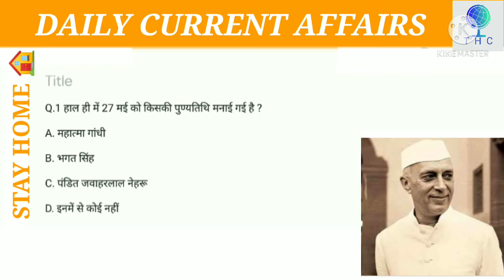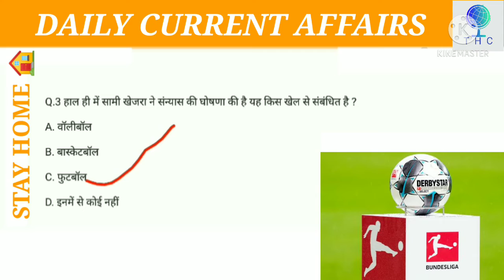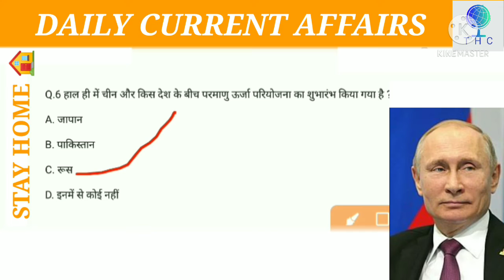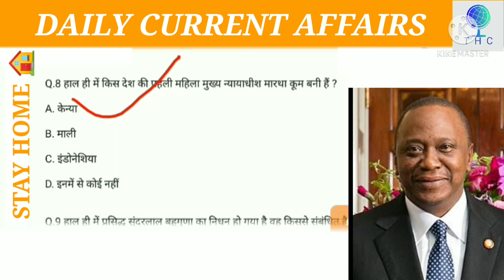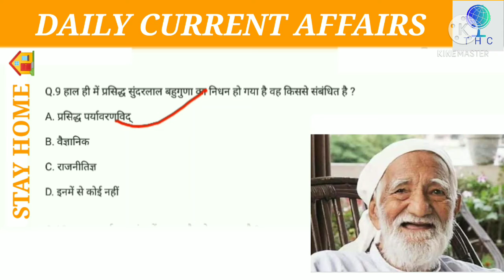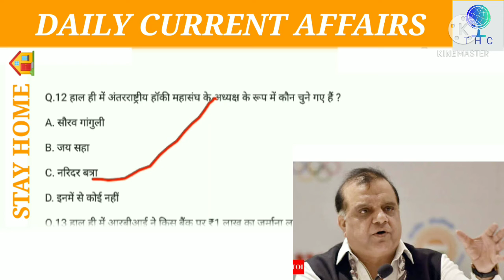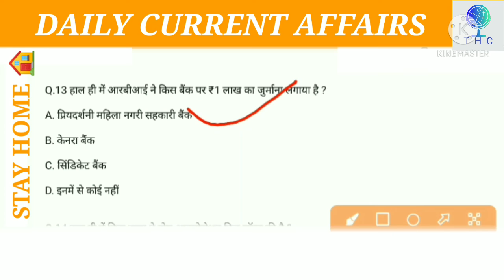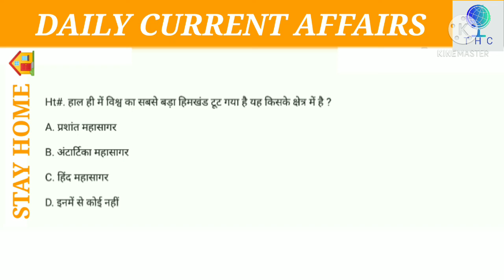Today Current Affairs 29 May 2021 By THE HIMALAYA CLASSES #37#